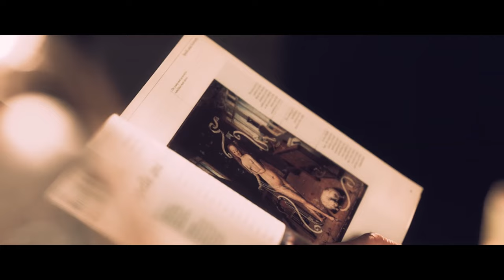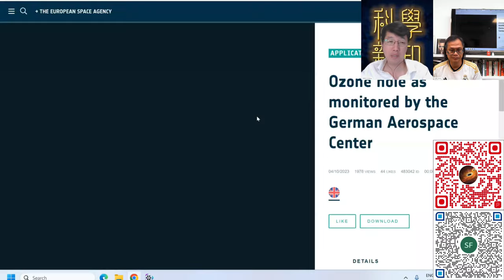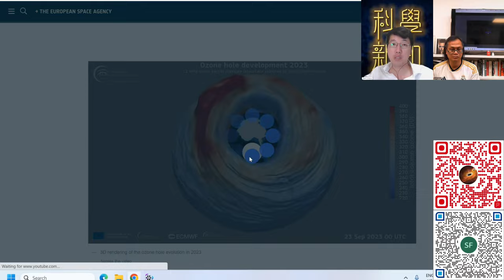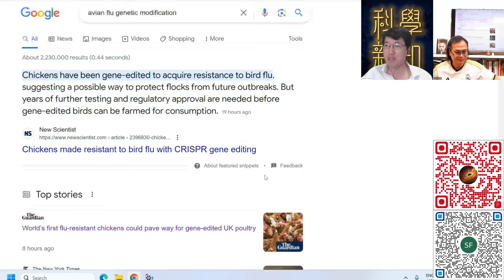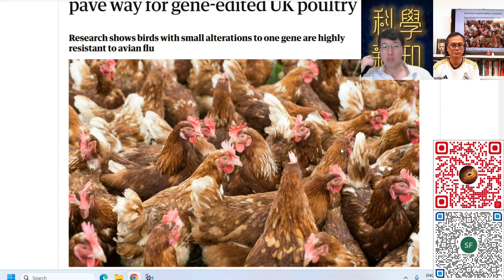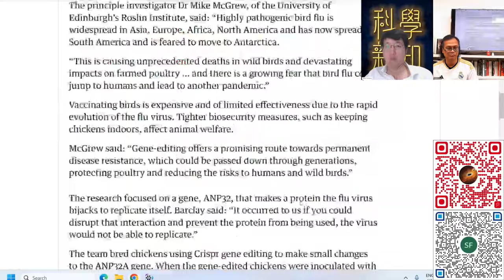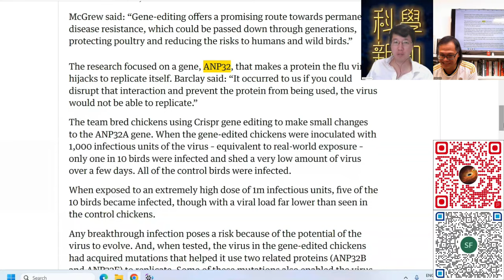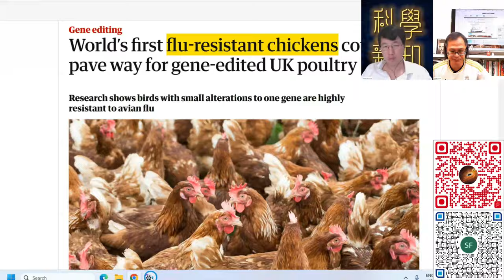科學新知 2023-10-12 Part4: 大氣臭氧洞又再增大，或與全球暖化相關。科學家首次以基因改造，造出不會感染流感的雞。| 主持：陳志宏博士 & 台長梁錦祥